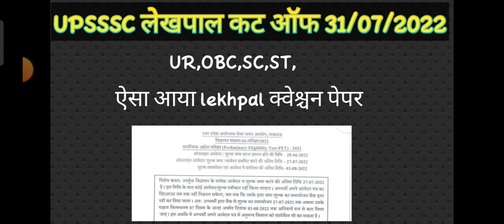UP LEKHPAL 31/07/2022 EXPECTED CUT OFF,UPSSSC LEKHPAL EXAM CUT OFF